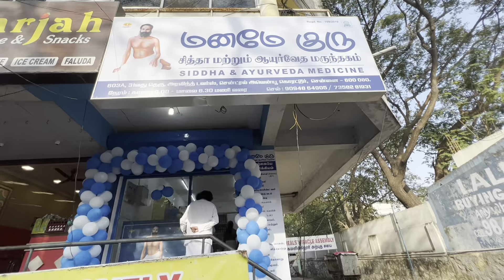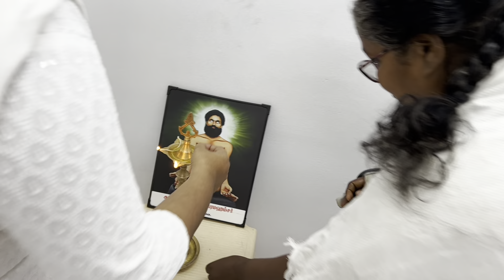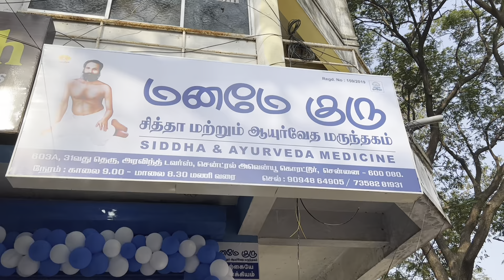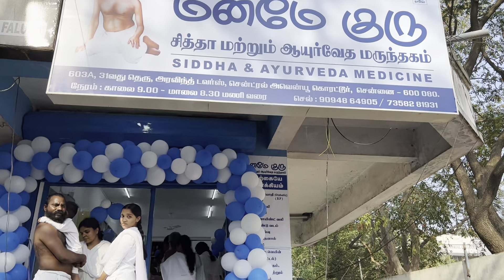மனமே குரு சித்தா&ஆயுர்வேதா மருந்தகம் திறப்புவிழா#5/2/2023/கொரட்டூர்சென்னை#9094864905#